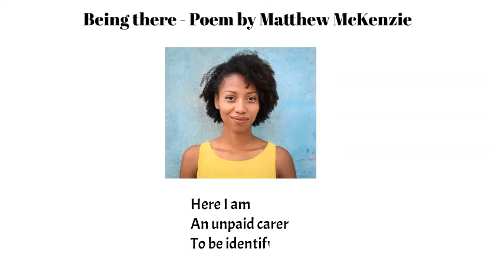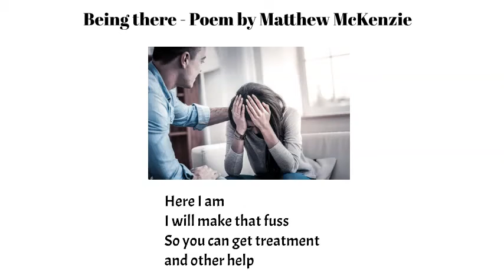Caring Poem by Matthew McKenzie - Being There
Carer poem by Matthew McKenzie called "Being There".  The poem reminds why people try to care for someone close to them.  Perhaps a person needs to be reminded why they care or maybe the cared for might need reminding.  Anyway, I hope you enjoy.